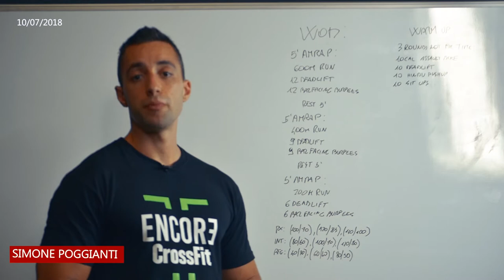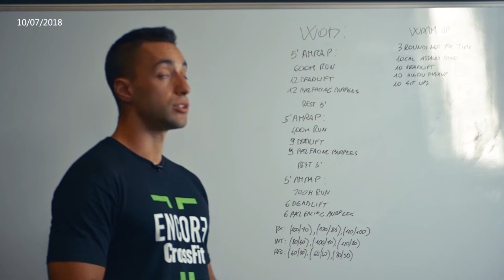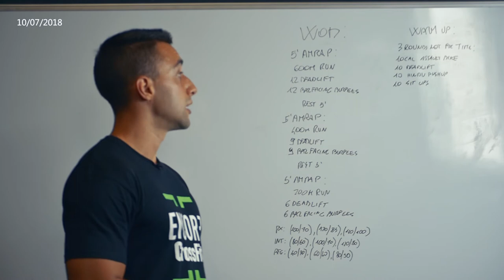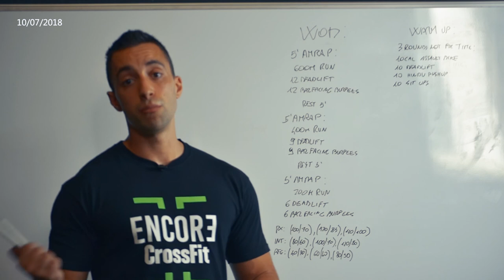Classe 10 Luglio 2018